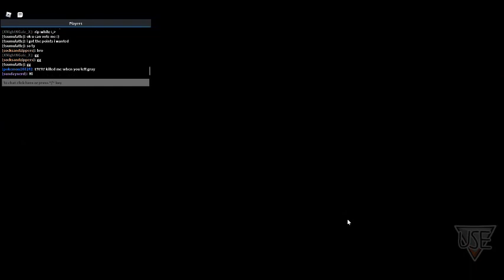Amongst Us! : With Socks, Fragile (Frag), and Winnie : OH! Wow!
That is why the download looked fake.
With Tsumu, Sunday, and NightNGale